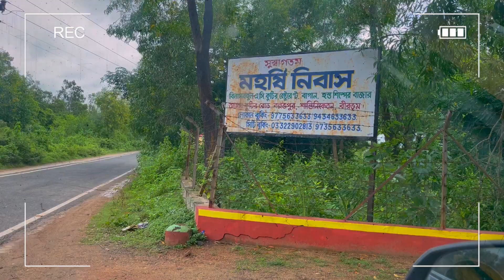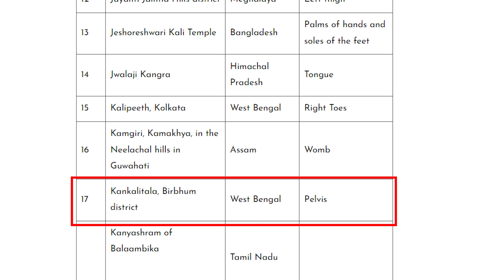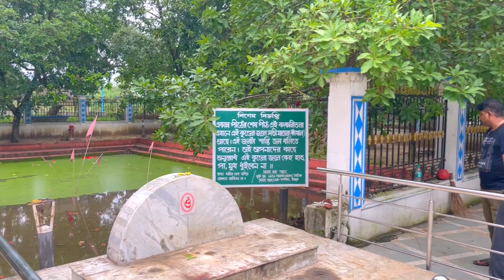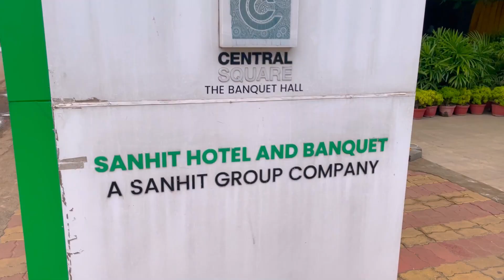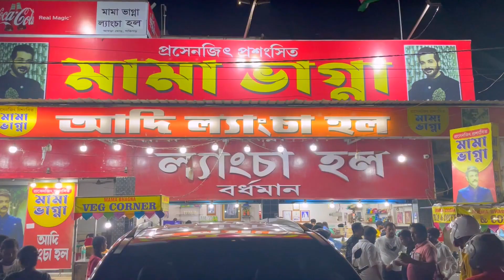শান্তিনিকেতন Sonajhuri Haat থেকে কঙ্কালীতলা মন্দির সতীপীঠের অলৌকিক কাহিনী || Kankalitala Satipeeth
আজ তোমাদের নিয়ে যাবো আরেকবার সেই বোলপুরের সোনাঝুরি হাঁটে |

খানিক্ষন ঘুরে, চলে যাবো এক প্রাচীন মায়ের মন্দির দর্শন করতে - কঙ্কালীতলা শক্তিপীঠ  | তারপর শক্তিগড়ের বিখ্যাত লাংচা খেয়ে, কলকাতা ফেরার পালা |

Shot entirely on iPhone 13 & GoPro

MONDWARIKA Eco Resort | India’s First Tyre house | Weekend Destination near Kolkata | Village Tour -

Banabithi resort Kolkata
bolpur shantiniketan
shantiniketan
bengali vlog
sonajhuri forest
sonajhuri haat santiniketan shopping
bolpur santiniketan
shantiniketan tour
travel from kolkata to bolpur
weekend destination near kolkata
bolpur shantiniketan tour
bolpur shantiniketan tour guide
bengali couple vlog
kolkata shantiniketan
shantiniketan vlog
Bong in Sweden (বং ইন সুইডেন)
Probase Ghorkonna
mondwarika eco resort
kankalitala Sati peeth
history of Birbhum
সতীপীঠ কঙ্কালীতলা
একান্ন সতীপীঠের বর্ননা
দক্ষযজ্ঞের কাহিনী